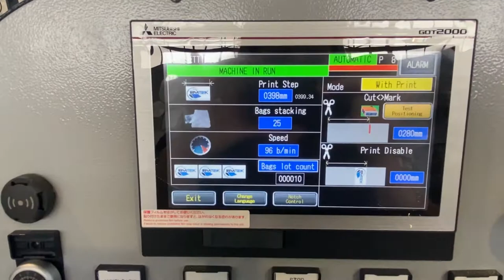In line with an extruder system for the production of plastic bags.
Through an in line buffer our welding machine are able to work in line with an extruder. In this way the production will always be continuous, without interruptions.